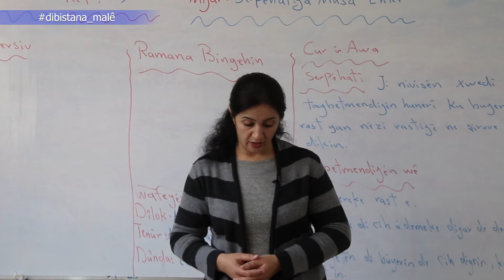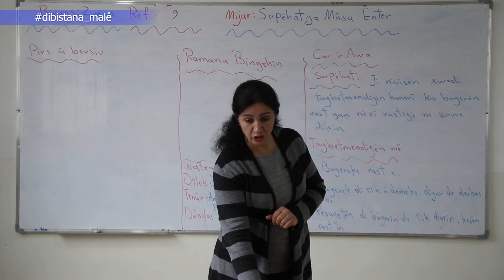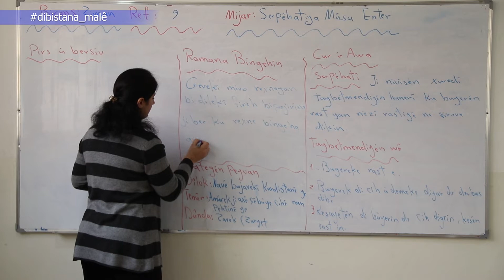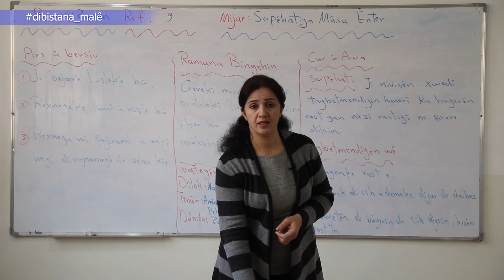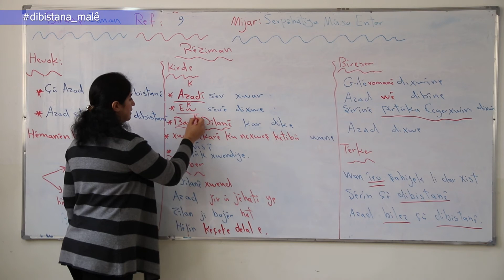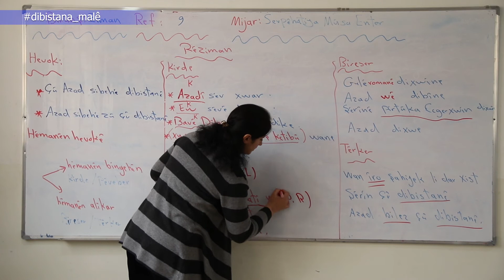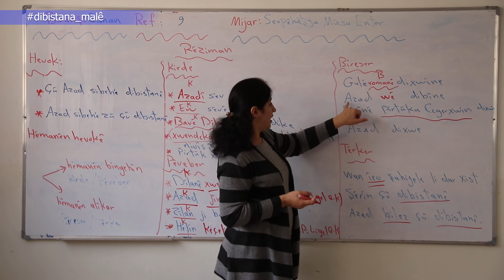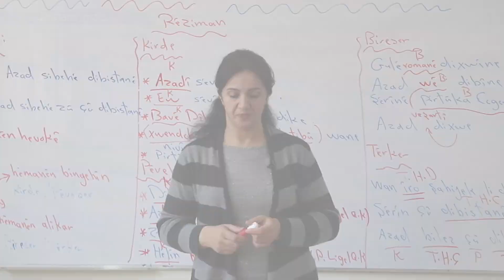Refa9- ziman- Beşa5- Serpêhatiya Mûsa Enter